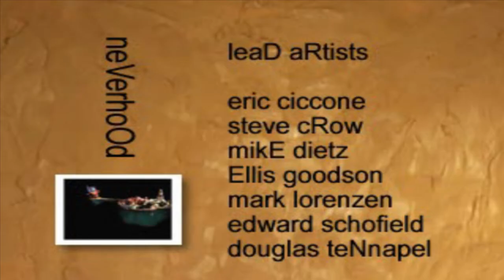Skull Monkeys - Science Center + Hard Boiler